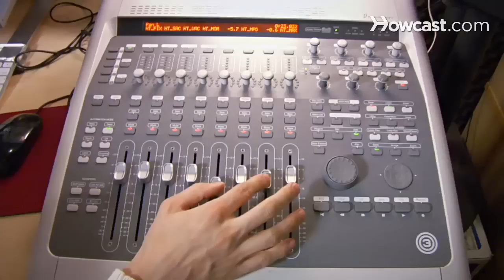How To Suggest Ideas For Howcast's Next Video With YouTube Moderator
Howcast is teaming up with YouTube and its new Moderator feature to produce our next how-to video — and you get to decide what it will be! Visit YouTube.com/Howcast by June 4 to submit your ideas or vote for whichever one tickles your fancy. The suggestion with the most votes will be made into a video by the Howcast team. Our next how-to is in your hands!

Hosted by Heather Menicucci, managing producer of Howcast Emerging Filmmaker Program and Darlene Liebman, co-founder and VP of production at Howcast Media.